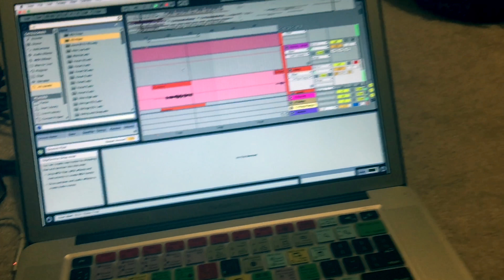DTO and Hemalayaa (and Family)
On the Road making music with DTO and Hemalayaa (and Family)

Hemalayaa.com